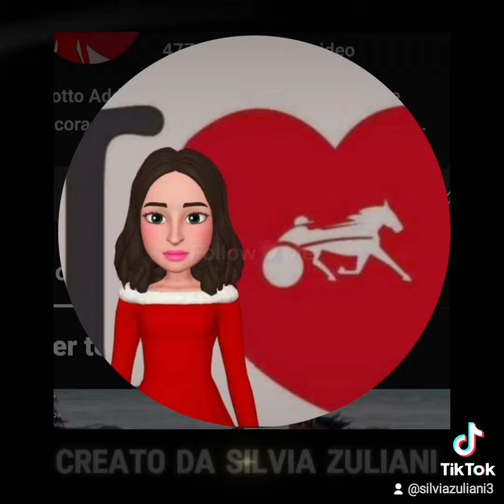Prix De Belgique 2024 La Presentazione dei Partenti